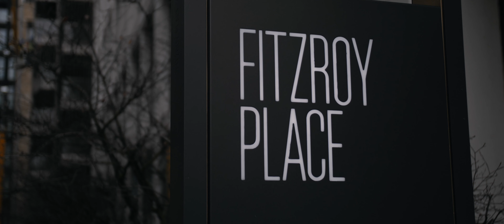Asha + Tanvir // Wedding Film // Fitzrovia Chapel - London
The beautiful wedding of Asha + Chris
Aloha London Films